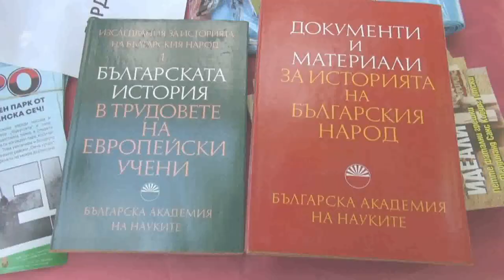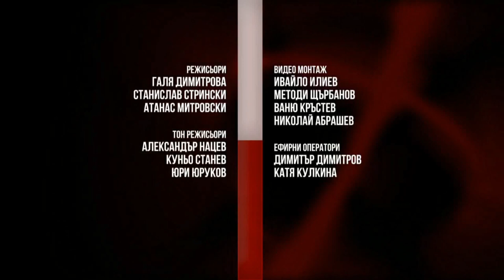TOCHKA NA KIPENE 26 11 2019 11 26 191347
НАТО пред нови предизвикателства
 Гост - Симеон Николов - политически наблюдател